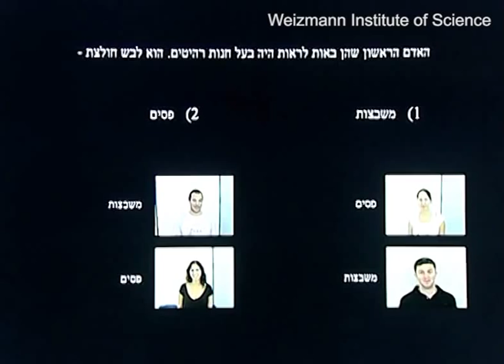Thanks for the Memories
How easy is it to falsify memory? New research at the Weizmann Institute shows that a bit of social pressure may be all that is needed.  The study reveals a unique pattern of brain activity when false memories are formed -- one that hints at a surprising connection between our social selves and memory.